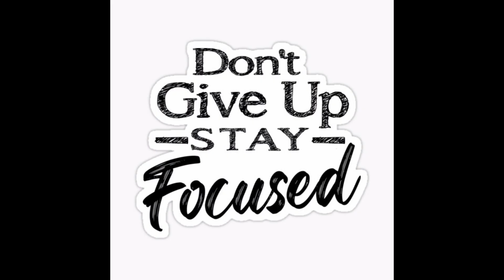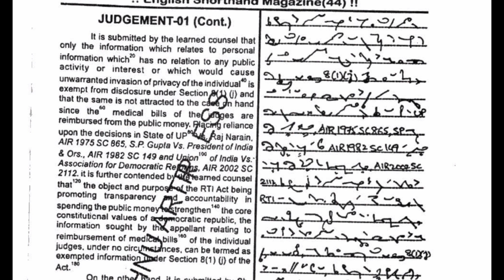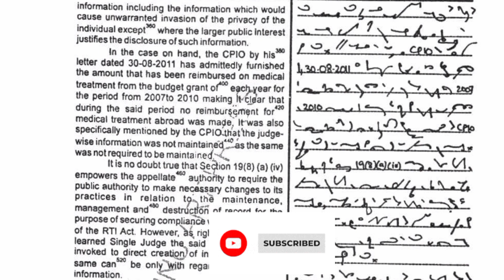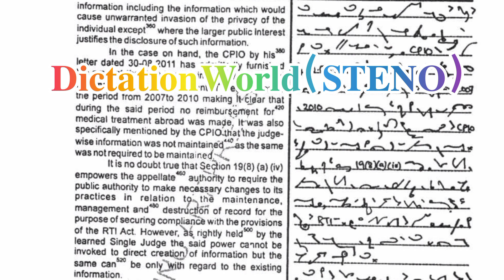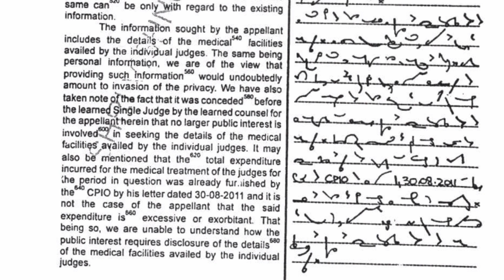ENGLISH SHORTHAND DICTATION STENO 📝. SSC Steno||DRDO||EPFO||NVS. (80-100WPM). ( EX-17).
𝐃𝐢𝐜𝐭𝐚𝐭𝐢𝐨𝐧 𝐖𝐨𝐫𝐥𝐝 ( 𝐒𝐓𝐄𝐍𝐎 )

legal dictation
legal dictation 80 wpm
legal dictation Shorthand
Pitman phrases
Pitman Shorthand
Pitman intersection
Pitman intersection Dictation
intersections in Pitman Shorthand
intersections in Pitman Shorthand Dictation
Dictation of Pitman intersections
All intersections of Pitman Shorthand
intersections in Shorthand
Pitman Shorthand intersections
Pitman Shorthand intersection
Pitman Shorthand Advanced Phraseography
Phraseography Pitman Shorthand Dictation
Phrases of English Shorthand
Phrases of Pitman Shorthand
Advanced intersections steno
intersections in Pitman Shorthand English
Shorthand intersections
Shorthand intersections list
Shorthand intersections Dictation
shorthand intersections